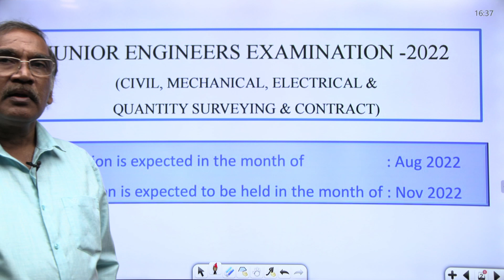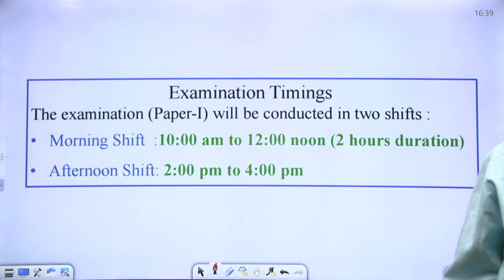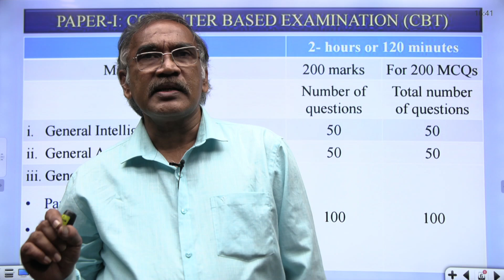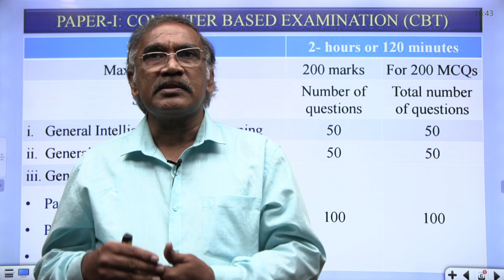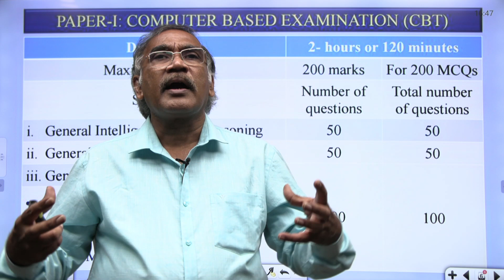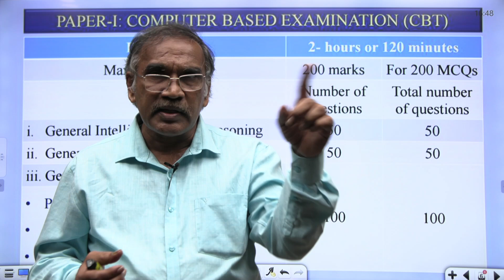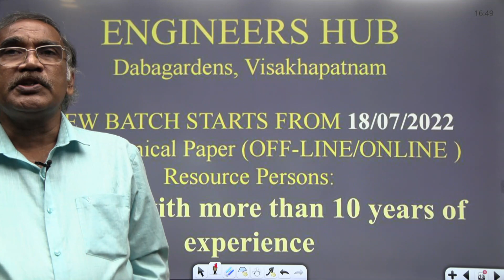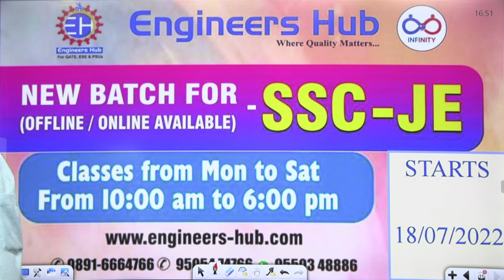SSC-JE 2022 || Information for Preparing and approach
In this session Mr. A.W. Iqbal, Dean (Academics), Engineers Hub, Dabagardens, Visakhapatnam speaks about the forthcoming Junior Engineers Examination, being conducted by Staff Selection Commission, Govt of India and highlights:
➤ the probable dates of the notification and the examination
➤ the syllabus as applicable
➤ the scheme of examination
➤ the examination timings
➤ the structures of Papers-I and II and the maximum marks allotted in each paper, and
➤ the role that Engineers Hub could play in paving way for your imminent success.

For Free Live classes and Free practice tests
Install Infinity App on play store

For Regular updates & To know more, please do follow us on